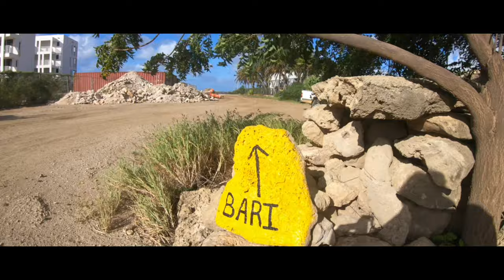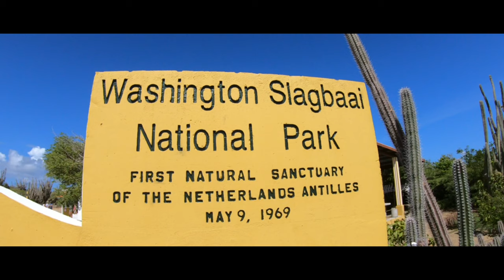Bonaire november 2021